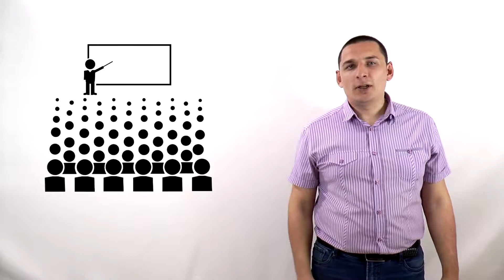Видео презентация Краснодар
Хотите повысить конверсию продаж ??? Добавьте к своему коммерческому предложению качественное видео о Вашей компании или о выгодах продукта, и почувствуйте разницу!
Решение задач Бизнеса, студия ВИДЕОРЕШЕНИЯ
Добро пожаловать на сайт videoresh.ru